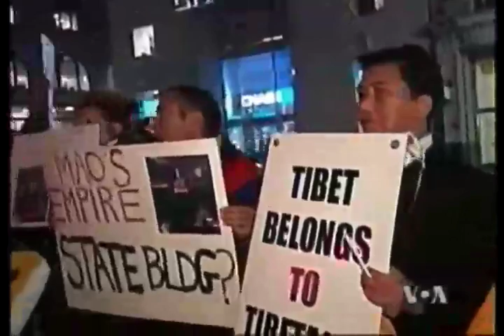10 02 09 ཀུན་གླེང་གསར་འགྱུར། Kunleng News (1/2)